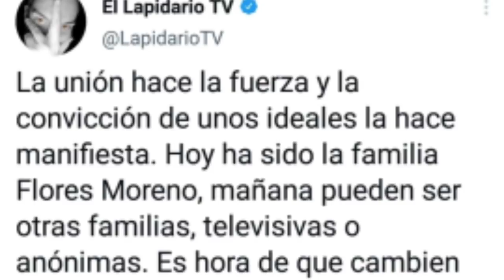LAPIDARIO PIDE UNIÓN en la manifestación y en el futuro